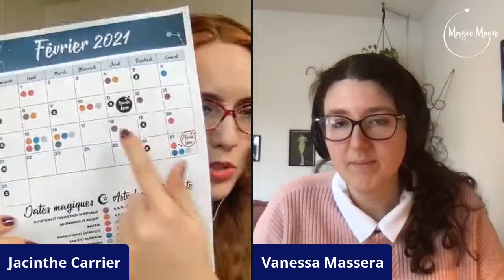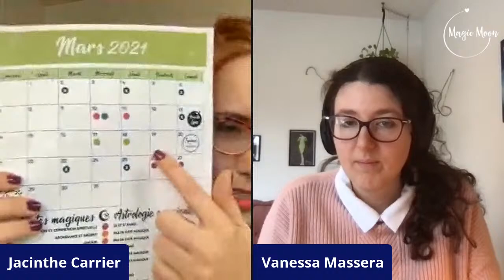Prévisions astro de mars 2021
Écoute les prévisions astro de mars 2021 pour savoir ce que le premier mois du printemps nous réserve comme énergies! Est-ce que l'on sort enfin du chaos? Est-ce que nous aurons encore beaucoup de freins? Ou bien est-ce qu'un mois plus léger nous attend en tant que collectivité? Avec Jacinthe Carrier et Vanessa Massera, astrologues de conscience.

Pour savoir quand agir ET ne pas agir
+ connaître les meilleures dates en mars 2021 pour avoir plus de succès et de résultats, procure-toi le calendrier astro 2021 des dates magiques

Pour une consultation personnalisée en astrologie de conscience pour ta carte du ciel de naissance ou de l'année, réserve